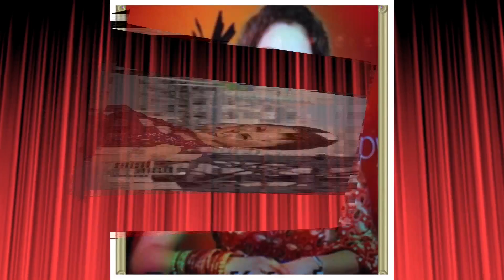"ArtistSpace" RIMA KATWAL (Actress / Model)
Rima Katwal is from Nepal. She is a Nurse by profession but her passion is Acting and Modeling.